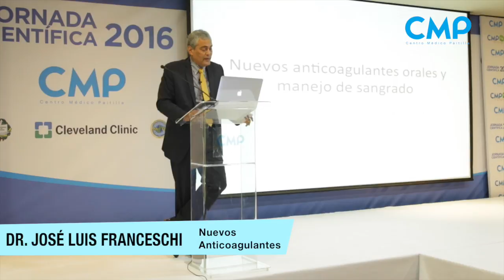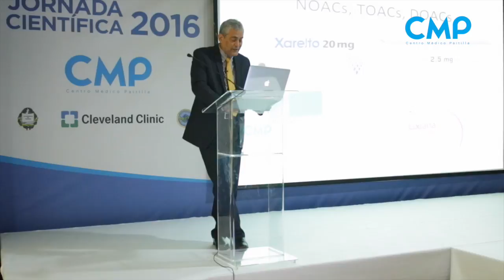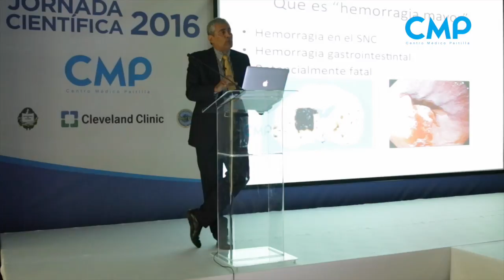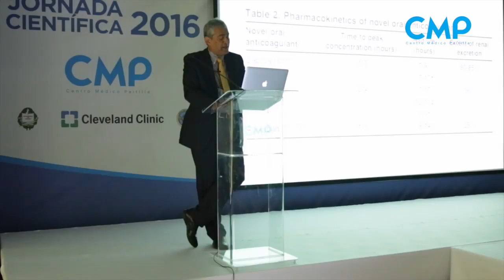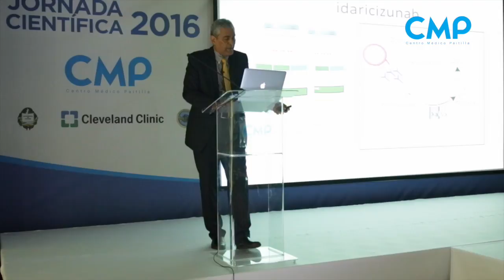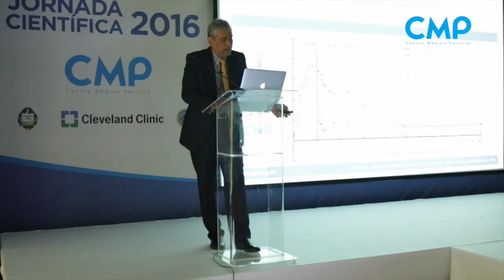Nuevos Anticoagulantes Dr. José Luis Franceschi